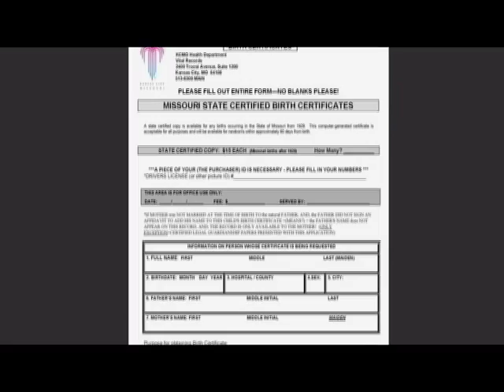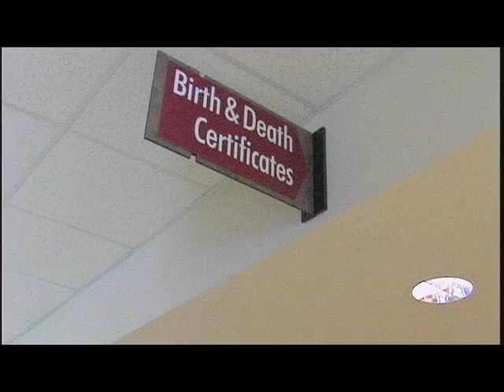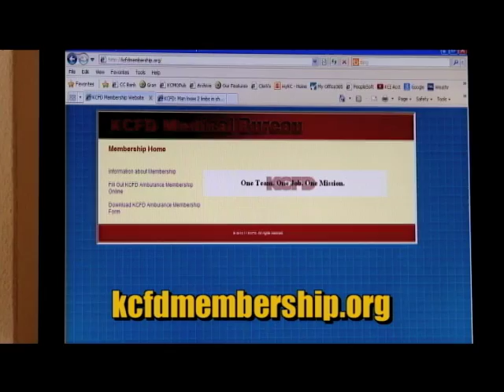The Weekly Report - April 26, 2013